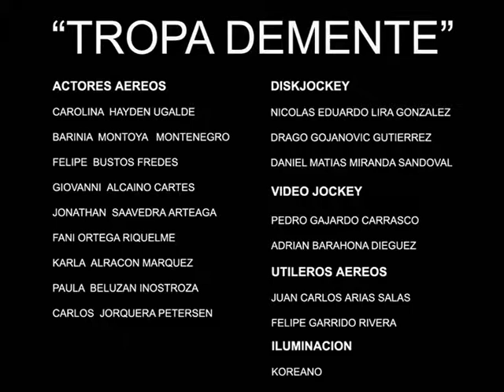AIR - SCENIKA | Una nueva escénika aérea sensorial | DEMENTIA 2010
¡NUEVO VIDEO DEMENTIA!
DE DANZA AEREA
APERTURA FESTIVAL DE TEATRO QUILICURA 2010

Invitado como espectáculo de apertura del Festival de Teatro de Quilicura en el Centro Cultural de dicha comuna DEMENTIA presentó su nuevo espectáculo de DANZA AEREA "AIR - SCENIKA" UNA NUEVA ESCENIKA AEREA SENSORIAL. Investigación y nacimiento de una nueva experiencia aérea. Este nuevo espectáculo está basado en el libro "Pesadilla en el Aire Acondicionado" del maestro iconoclasta Henry Miller.
Dirigida por el destacado teatrista y gestor cultural independiente
NIKANOR MOLINARES
fundador de la Cía. de Teatro Aéreo "DEMENTIA"
CONTACTOS CONTRATACION & PRESUPUESTOS
E S P E C T A C U L O S _&_ T A L L E R E S